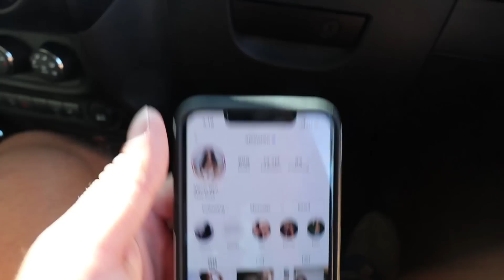CHECKING OUT OTHER GIRLS IN FRONT OF MY GIRLFRIEND!! *BAD IDEA*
Honestly had no idea how katie would react to me doing this! If you see this comment "SHE MAD." We love you guys, stay savage jatie fam!